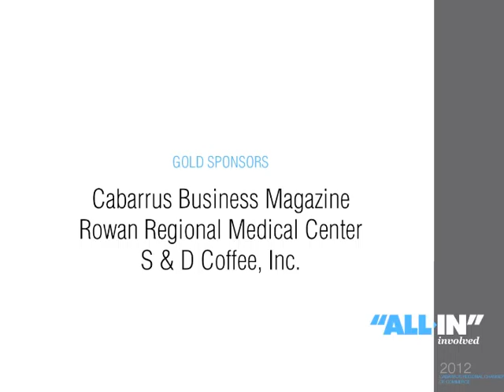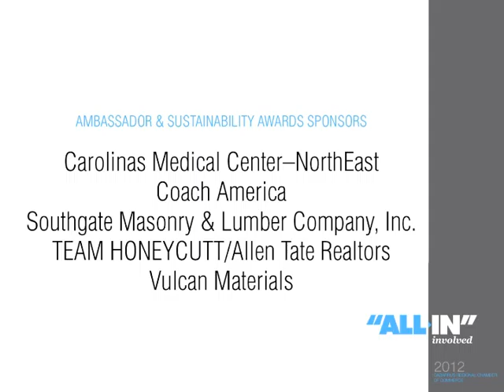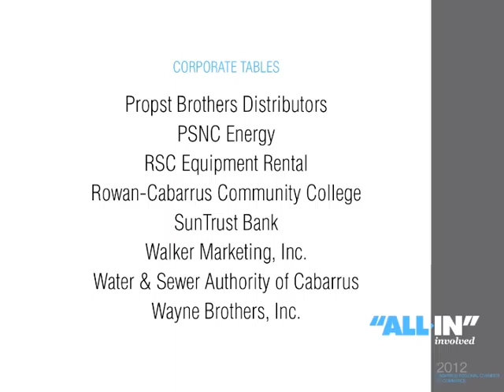ALL IN loop